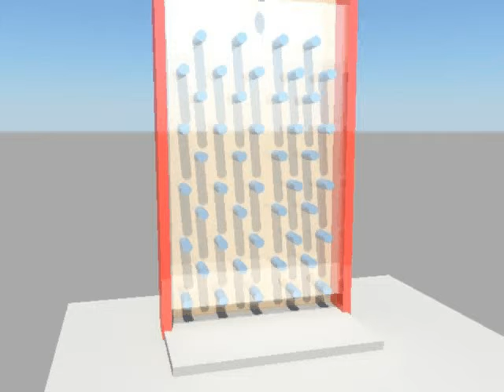The Failed Plinko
This project could have been better...